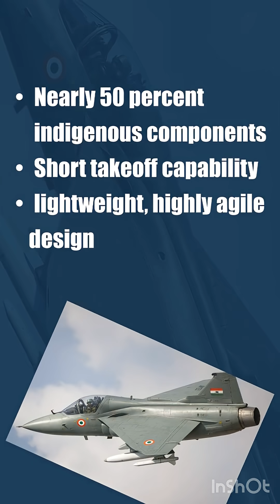Tejas Crash Dubai Air Show What Is ‘Negative G’ Maneuver Reason Behind Tejas Crash?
What Is ‘Negative G’ Maneuver Reason Behind Tejas Crash? Tejas Crash Dubai Air Show